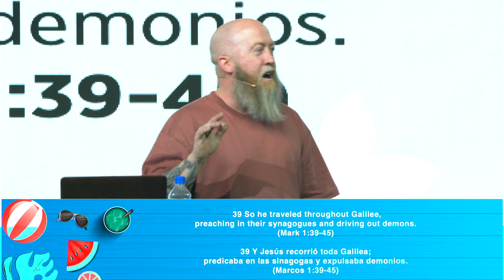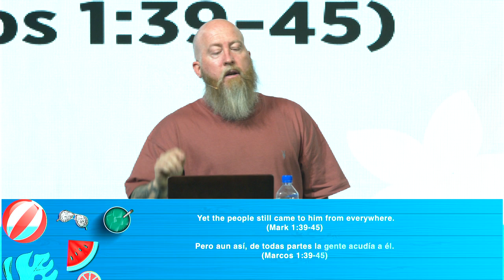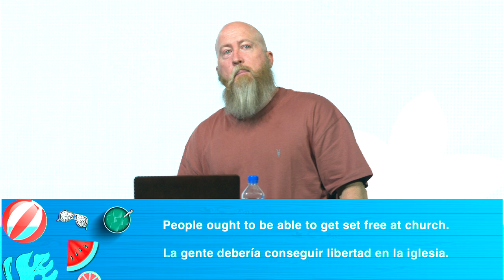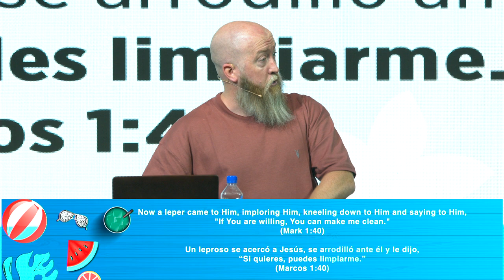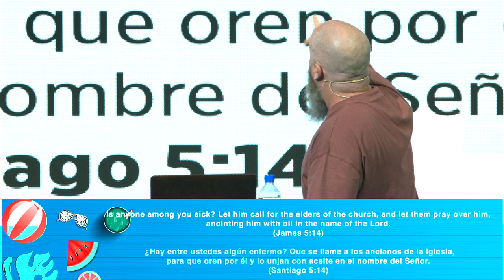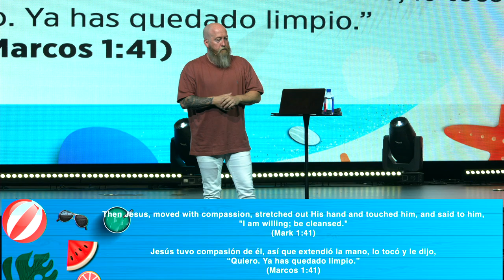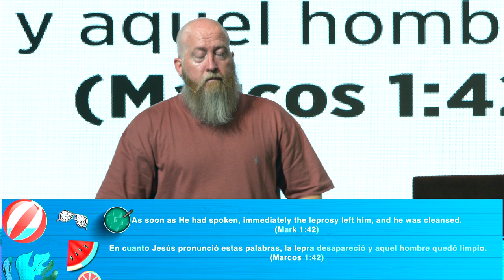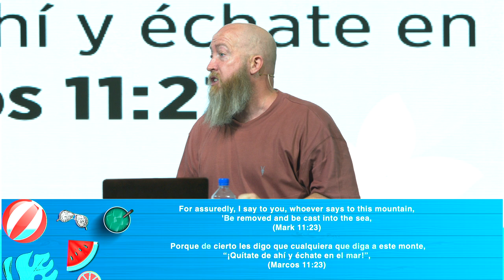Summer Series | Stories of Jesus | He is Willing | Pastor Mike McKelvey | Family Church NY